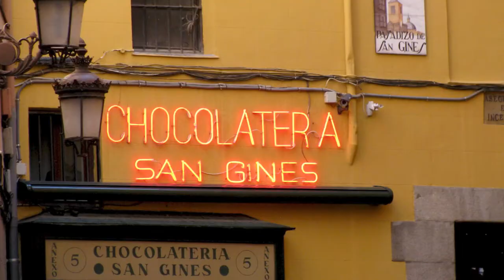Amazing Madrid, Spain - Top 10 Tourist Attractions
🇪🇸 In this video, we'll take you on an amazing trip to Madrid, Spain. We'll show you some of the top tourist attractions in Madrid, and explain what to do in each one.

From the stunning Museo Reina Sofia to the lively Gran Via, this video will show you all the things to see and do in Madrid. We'll also give you tips on what to pack for your trip, and advice on what to do if you have some extra time in Madrid. So whether you're a first-time visitor or a longtime Madrid resident, this video is sure to enrich your experience!

⌚️ Timestamp:
00:00 - Intro
00:24 - Museo Reina Sofia
01:23 - Mercado de San Miguel
02:43 - Temple of Debod
03:31 - Puerta del Sol
04:24 - Plaza de Cibeles
05:26 - Gran Via
06:16 - Retiro Park
07:21 - Prado Museum
08:25 - Plaza Mayor
09:32 - Palacio Real

Travel Trolley gathered the top places you should visit around the world, including top cities, best countries and overall tourist destinations that every tourism enthusiast should visit.
In my videos I cover top travel destinations for your next journey, I talk about travel tips and sightseeing destinations, best towns with the best tourist attractions.
Let me be your travel guide for your next magical vacation!